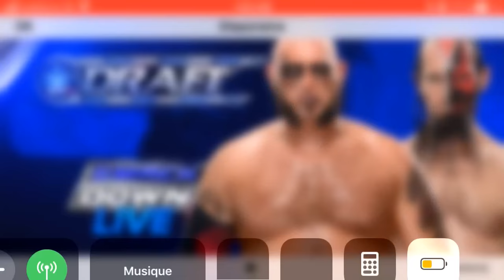DRAFT MENS S4 - UM2K19 | YAW | #01